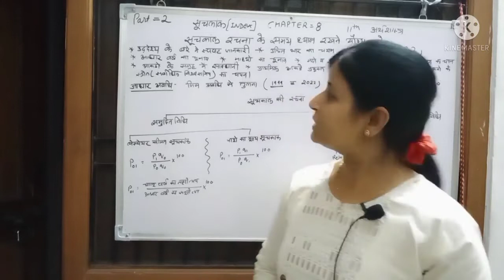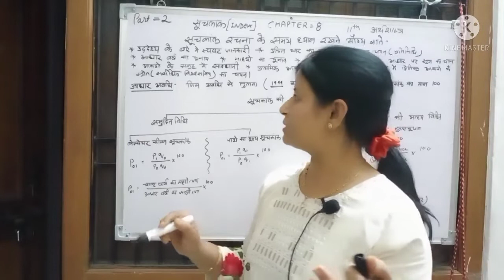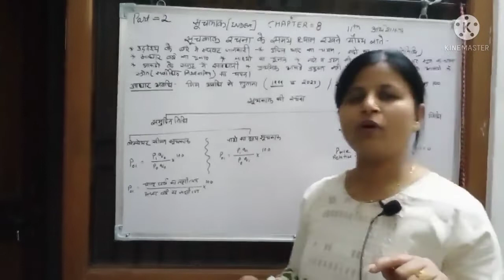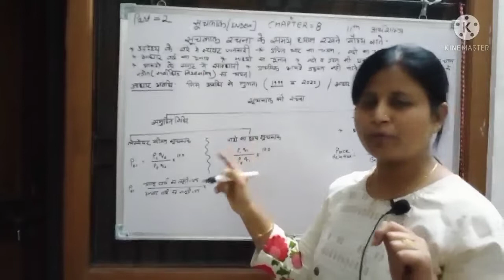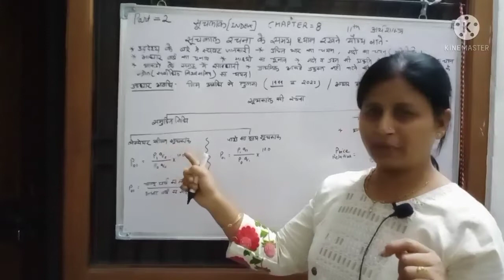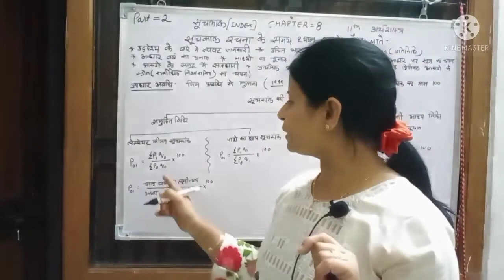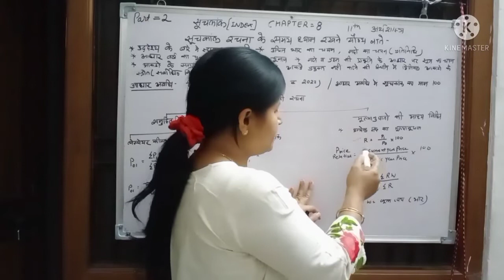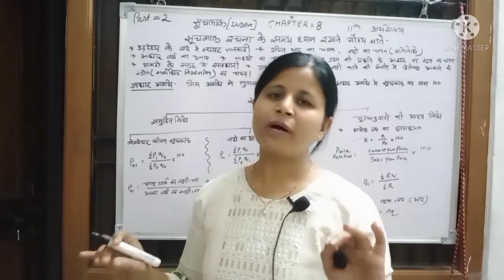11th, अर्थशास्त्र, पाठ-8,सूचकांक, भाग-